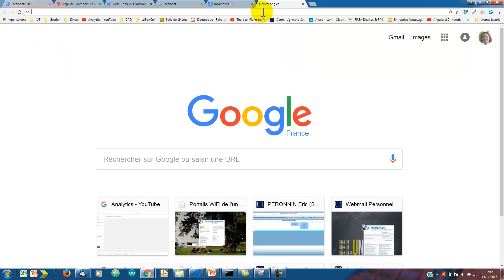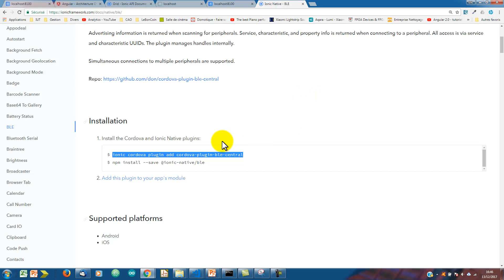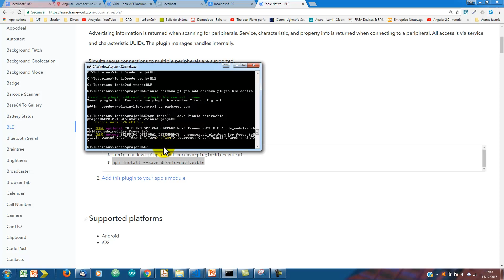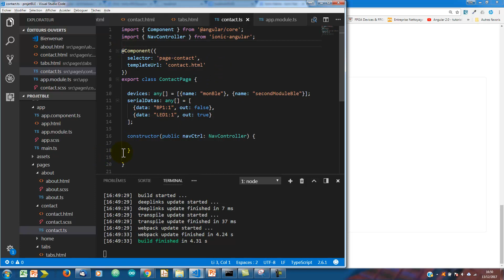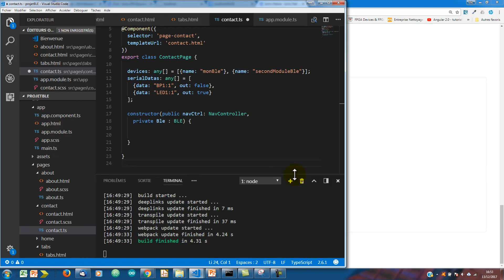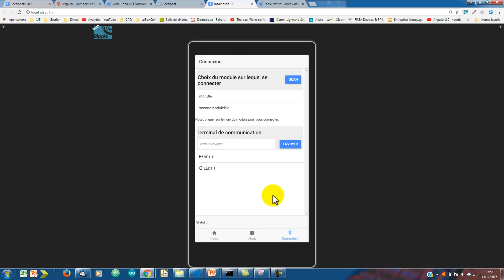Communiquer en Bluetooth entre Android / iOS et Arduino. Partie 4 : Ajout du plugin BLE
ette série de vidéos propose de découvrir le détail de la création d'un application Android/iOS pour communiquer avec une carte de type Arduino ou tout autre microcontrôleur.
Cette vidéo montre la procédure à suivre pour ajouter un plugin permettant à votre application d'accéder au matériel.